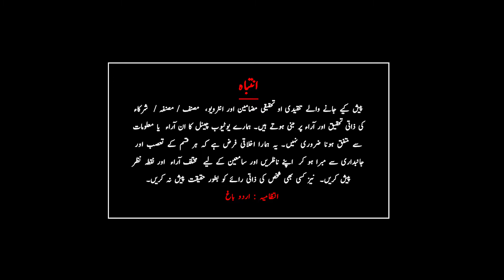The Soldier and Death in Hindi/Urdu Translated by Manto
✔ The Soldier and Death Written by  Alexander Nikolayevich Afanasyev
✔ Translated by Saadat Hasan Manto
✔ Narrated by Faisal Saeed Zargham
عالمی ادب کے اردو تراجم